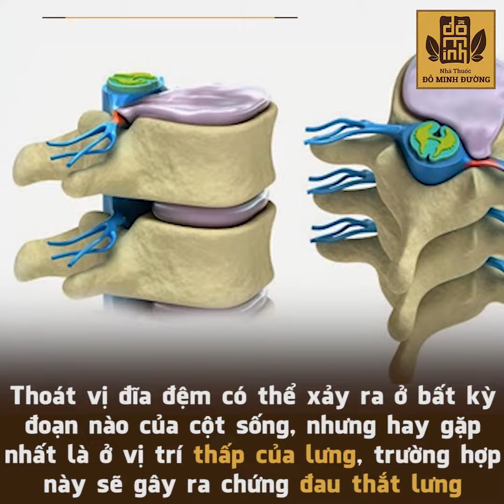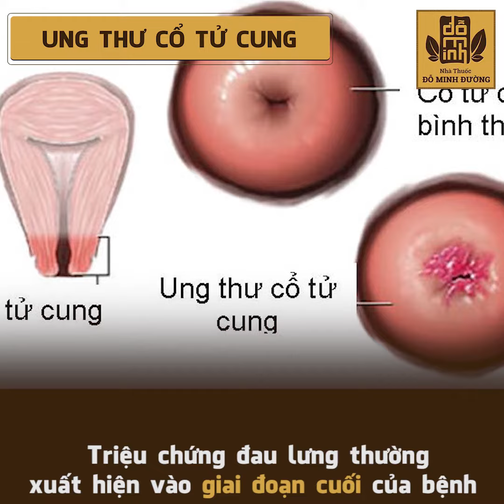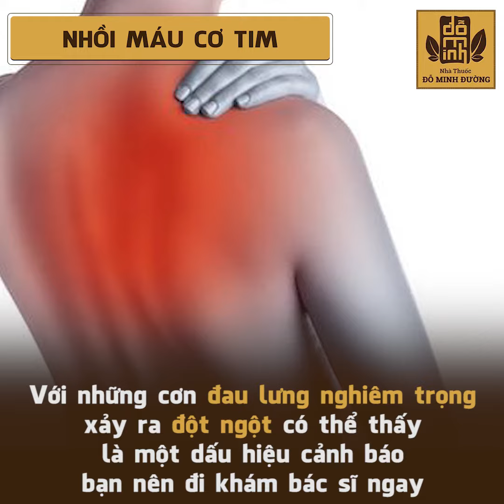Cảnh giác với 8 bệnh này nếu thường xuyên bị đau lưng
Triệu chứng đau lưng bên phải là tình trạng thường hay gặp bởi có liên quan đến nhiều loại bệnh lý khác nhau. Những cơn đau kéo dài khiến bạn không khỏi lo lắng vì không biết mình đang mắc bệnh gì?

Hotline nhà thuốc: 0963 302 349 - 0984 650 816 (HN)/ 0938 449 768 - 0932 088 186 (HCM)